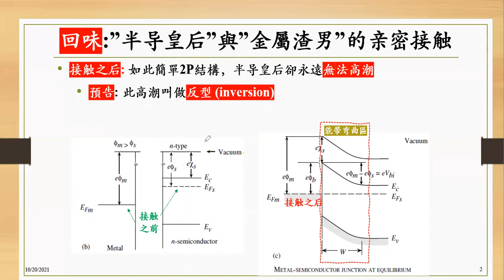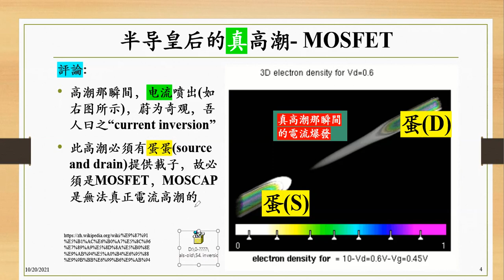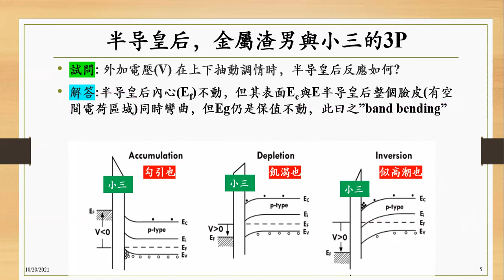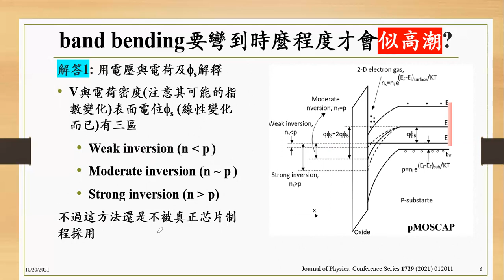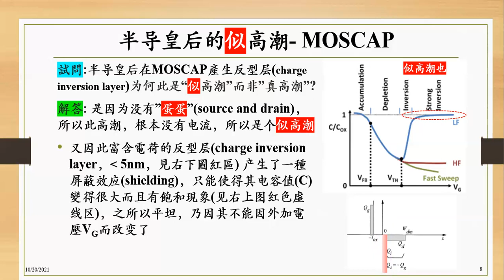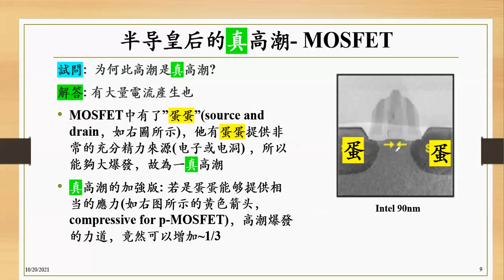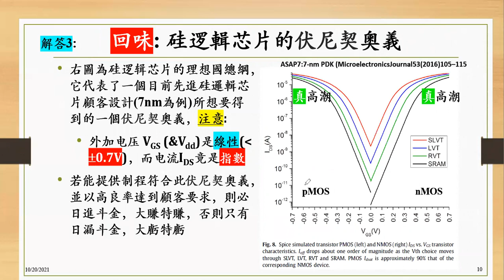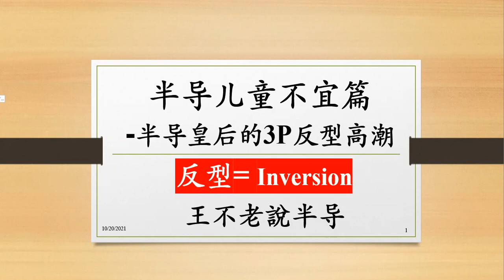半导儿童不宜篇 半导皇后的3P反型高潮 inversion